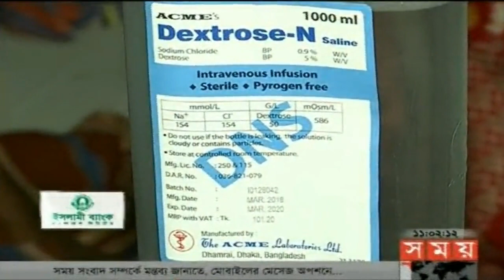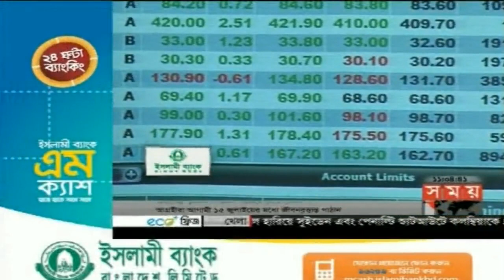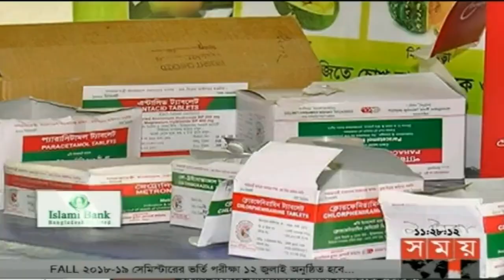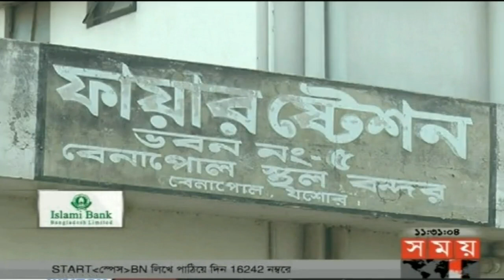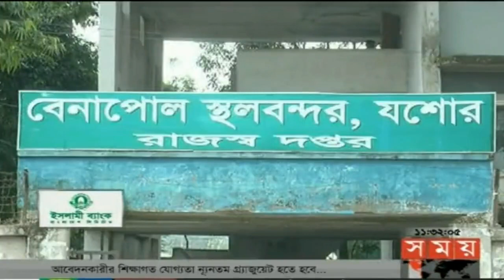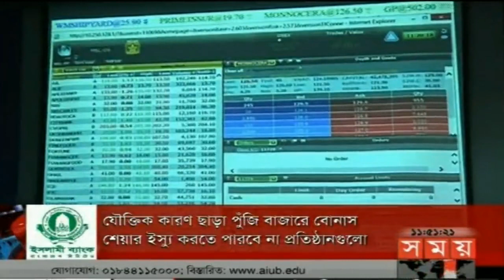এ সময়ের বাণিজ্য | সকাল ১১টা | ০৪ জুলাই ২০১৮ | Somoy tv News Today | Latest Bangladesh News